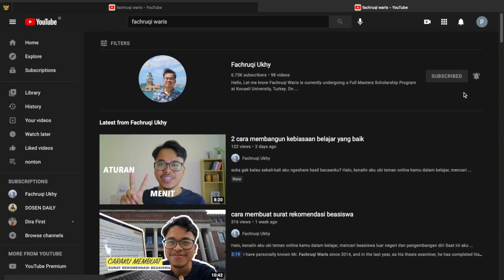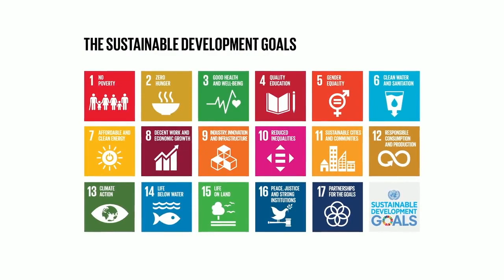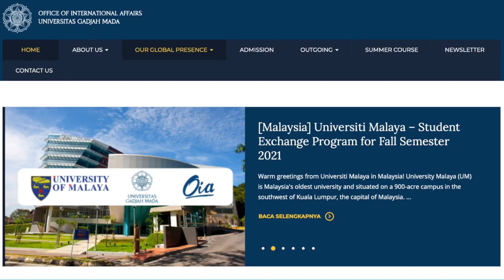3 kegiatan bikin LULUS beasiswa luar negeri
Halo, kenalin aku uki teman online kamu
dalam belajar, mencari beasiswa luar negeri dan pengembangan diri
Saat ini aku sedang menjalani program beasiswa full master di kocaeli university, Turki (YTB). Aku juga memiliki banyak pengalaman mendaftar beasiswa di berbagai negara seperti beasiswa Monbukagakusho Jepang, Chinese Goverment Scholarship, ASEAN Scholarship, LPDP dan sebagainya.
Ikuti terus channel ini dan Jangan lupa nyalakan notifikasi, karena aku sudah mempersiapkan banyak video untuk menemani perjalanan hidup kamu di tahun 2021. semoga kamu juga bisa menjadi salah satu awardee di tahun 2021 ya.

timestamps
0:33 Kegiatan 1
1:36 Kegiatan 2
2:26 Kegiatan 3